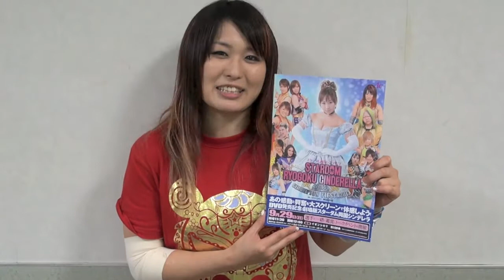9・29映画館で待ってます！②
２０１３年４月２９日の両国国技館大会『両国シンデレラ』のＤＶＤ­発売を記念して、９月２９日（日）にイオンシネマ市川妙典で『劇場版 スターダム両国シンデレラ』上映会が開催されることになった。
上映終了後にはスターダム所属選手と、同大会で引退した愛川ゆず季さんによる舞台挨拶­（トークイベント）を行う。